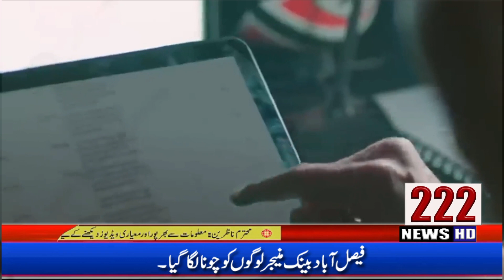Bank AL Habib ke manager ne 20,00000000 ka fraud kia.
Asslamualaikum friends ummeed he ke sab dost kheriyat se honge hamare channel 222 news ko support kare agar ap ko kisi bhi kisam ka koi bhi masla darkar ho tu ap bila jhijak ham se rabta kar sakte he jese ki agar kisi  numainde me ap ki sunwaiy nahi ho rahi ap ke sath koi zulam ho raha he ya koi ap zeyadti ka nishana bna raha he tu ap hum se iss number par rabta kar sakte hum ap ke sarh poora tawan kare ge insha'Allah
Admin channel
Rana m shareef foji